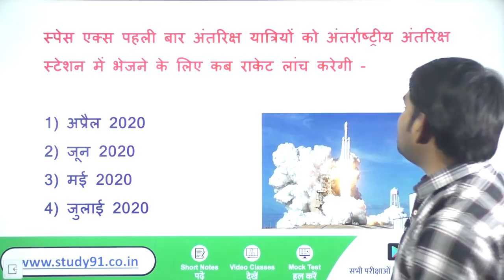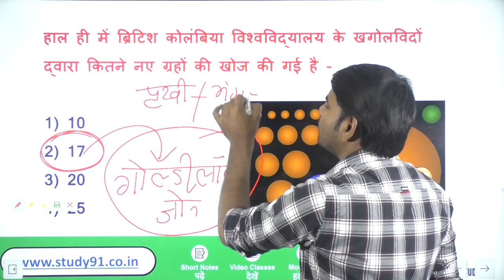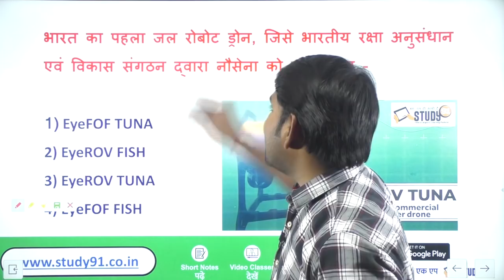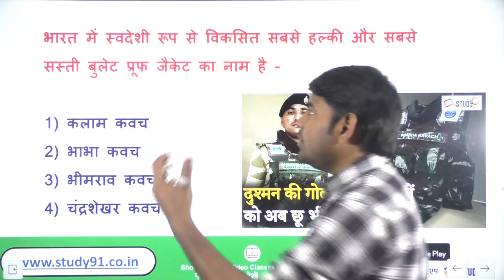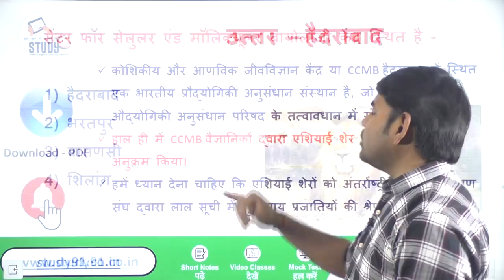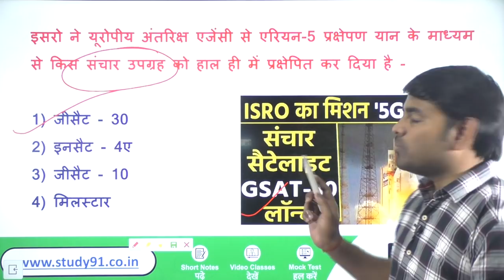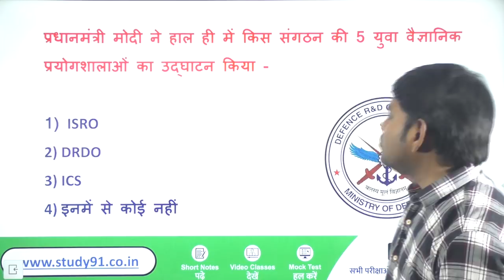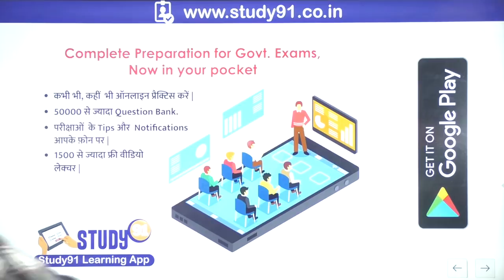Most Imp Technology Related Question Answer Last 6 Months in Hindi by Nitin Sir STUDY91 Test and PDF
☑️❎ Technology Related Quiz  का Test का टेस्ट यहाँ दीजिये - 📲

♦ CORONA Virus Quiz हल करने के लिए यहाँ क्लिक करें -

♦ CORONA Virus Special Video देखने के लिए यहाँ क्लिक करें -

📲 Join Us -
📢 Telegram for Free Study Material -